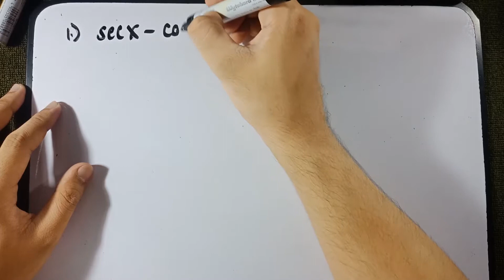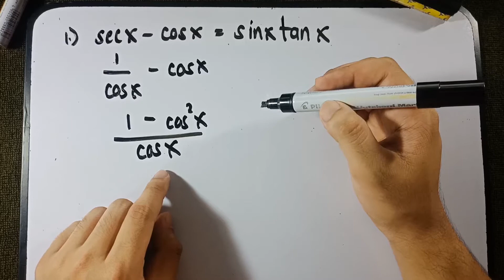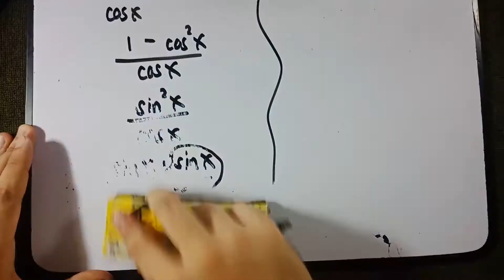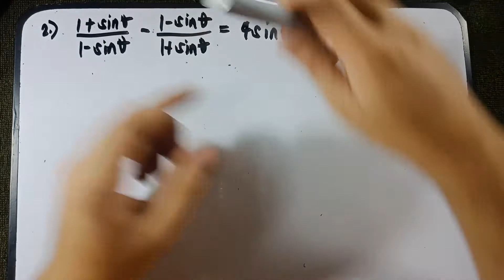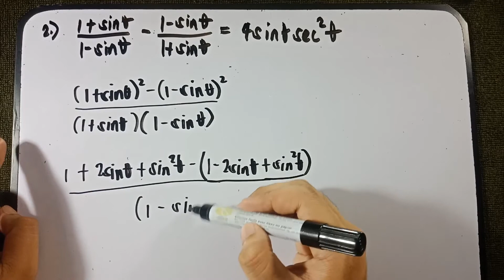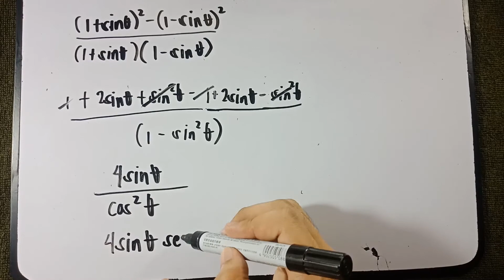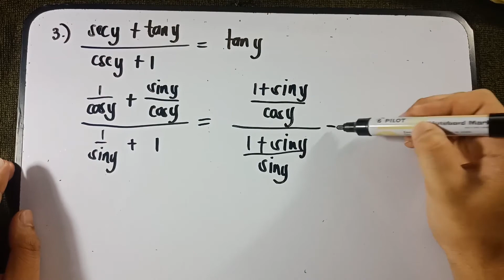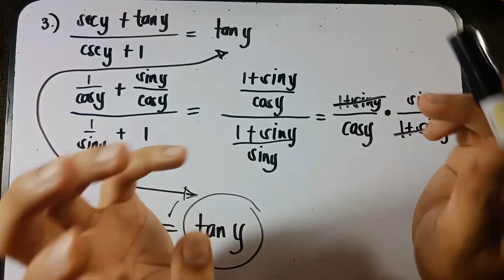Proving Trigonometric Identities in TAGALOG!!!